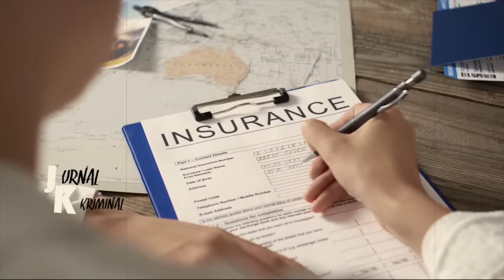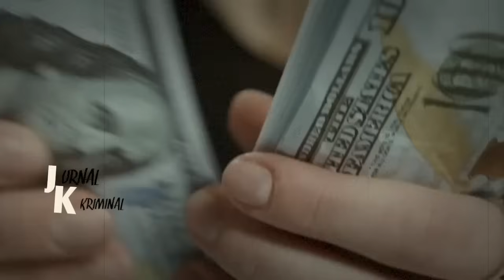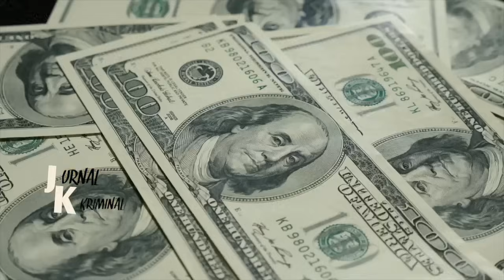PERJUANGAN SEORANG IBU BERARKIR DI TANGAN AN-4X NYA SENDIRI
Terima Kasih ..